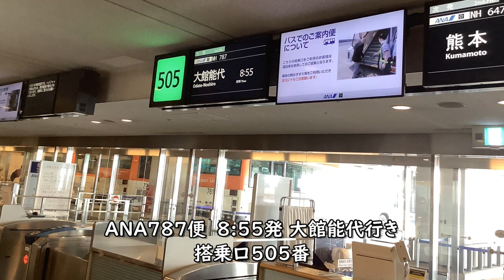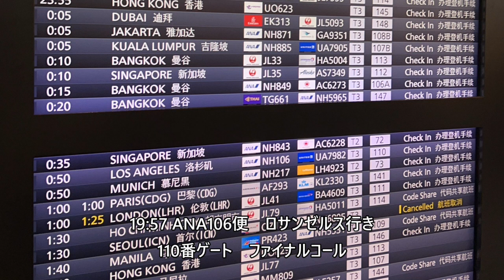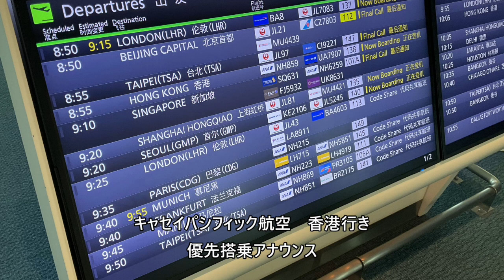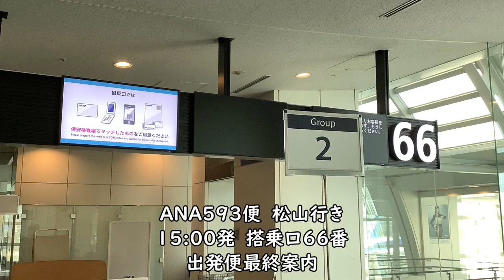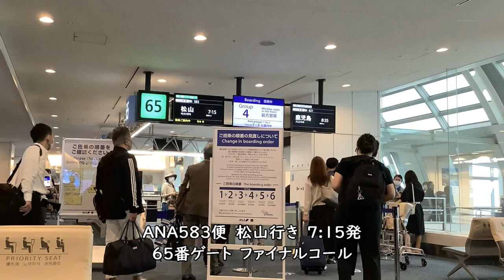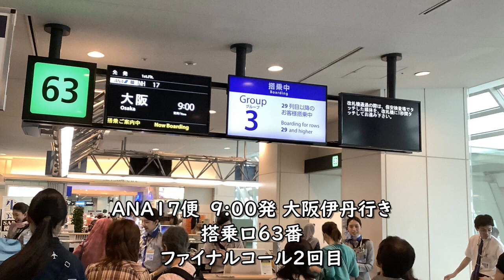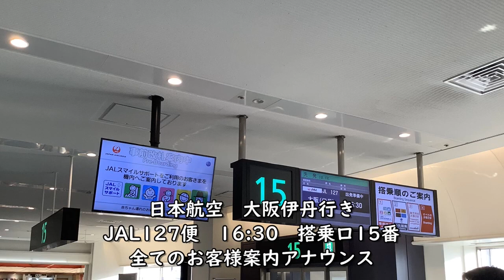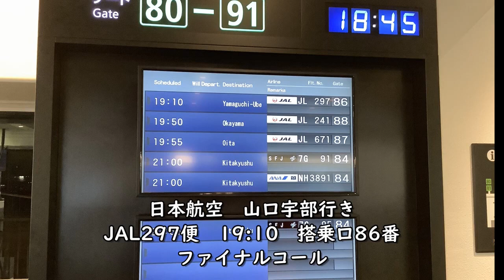羽田空港ファイナルコール国際線、ANA、JAL 10時間